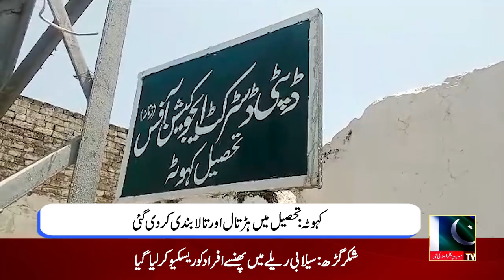HEADLINES || 10 July 2023 || A1 TV